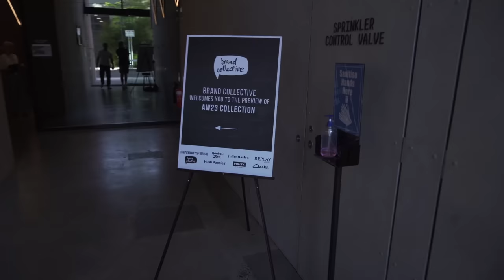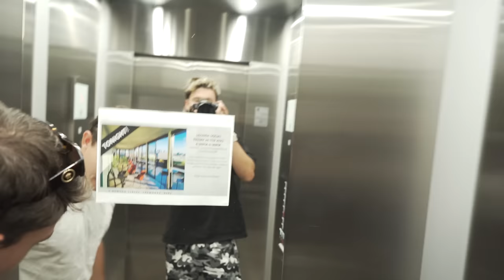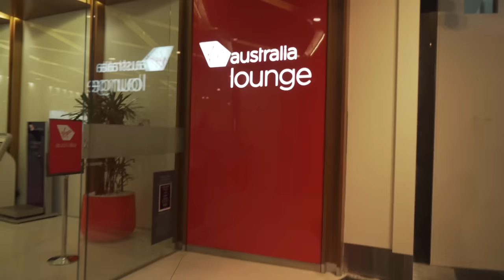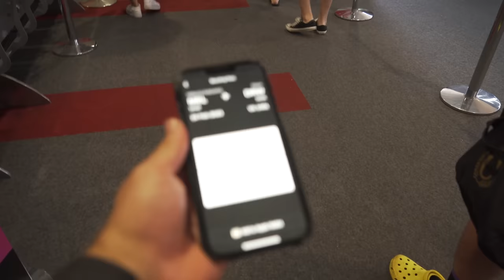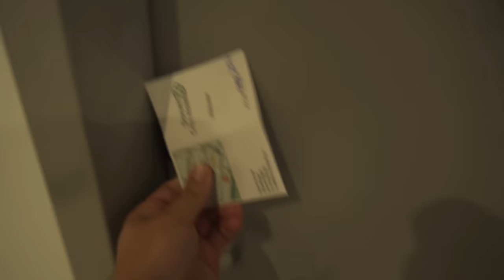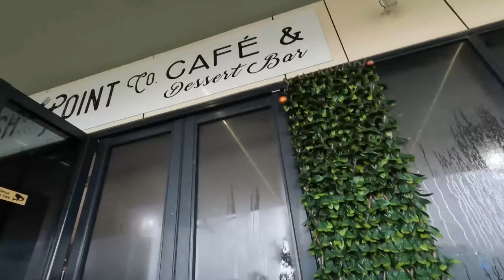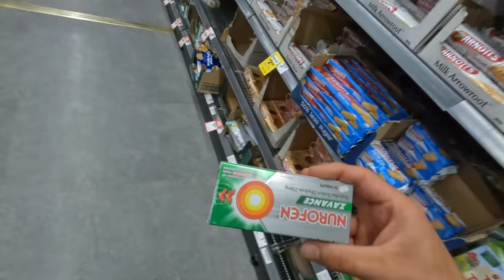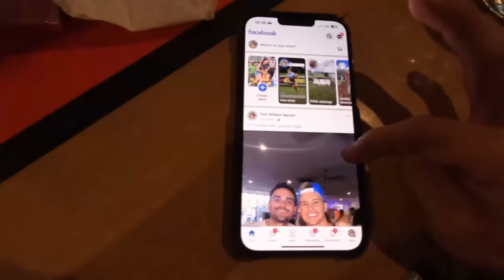ELIMINATION FINAL: Game Day Vlog (Buffs v Tigers)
Prime Train / Tom Baulch is back in the NTFL playing for the Darwin Buffaloes! After missing out on the finals last year, Prime & the buffs are hoping this season is different!

Prime played on the wing and on the ball during the game. Amassing 25 disposals, taking 10 marks & laying 5 tackles.

He finished the season averaging 22 disposals, 9 marks, 2 goals and 97 KVA points per game over the course of the 22/23 season.